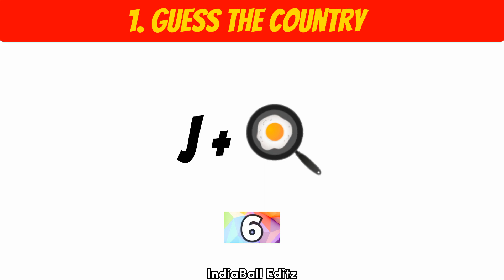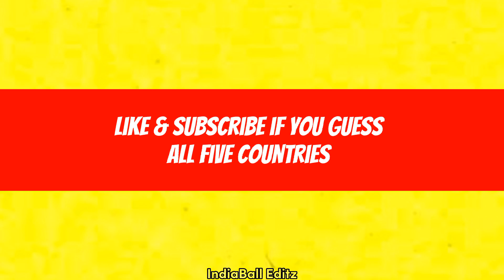Guess the country by emoji | Difficulty :- Easy